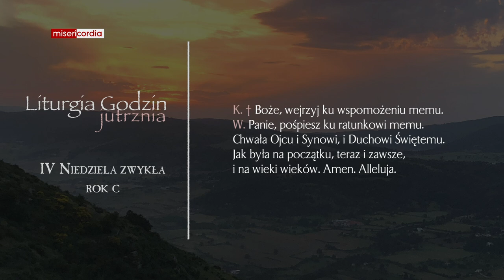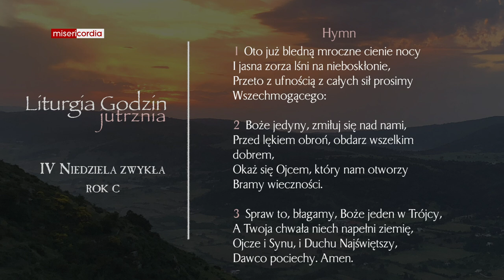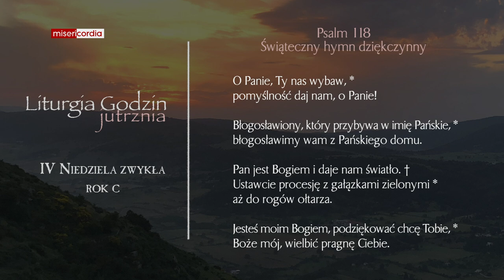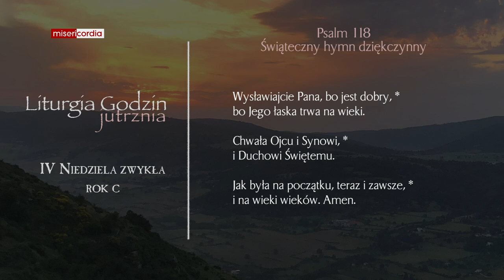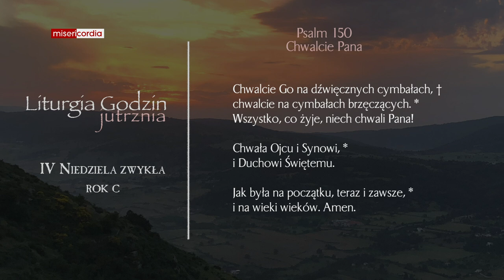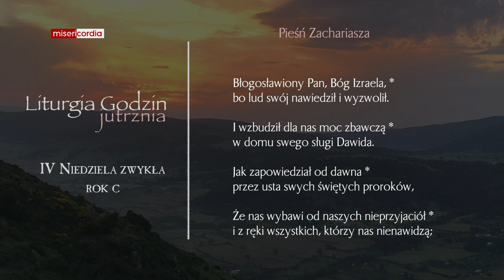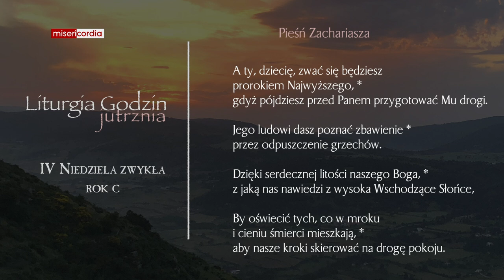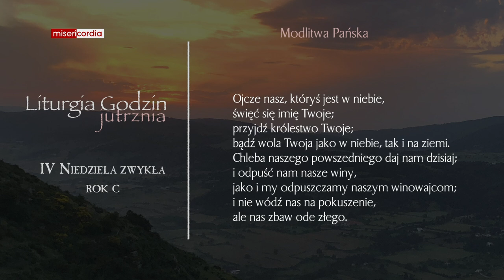Liturgia Godzin | Jutrznia | IV Niedziela zwykła (rok C)